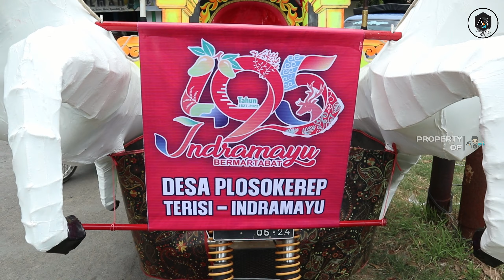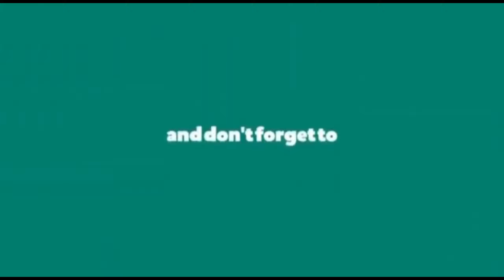KARNAVAL HUT INDRAMAYU || Mpok Ati, Ibu Nina Agustin, Di Buat Terpukau Oleh Warganya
Oke sobat di video kali ini kami akan menyajikan video menarik untuk di tonton nih yaitu penampilan KARNAVAL HUT INDRAMAYU, dimana di dalam acara tersebut para warga Indramayu membawa tradisi, hasil bumi, kegiatan khas dari masing masing kecamatan dll...

Tag Random :
hut indramayu, hut indramayu 2022, ulang tahun indramayu, ulang tahun indramayu 2022, bupati indramayu, bupati indramayu 2022, bupati indramayu sekarang, bupati indramayu nina agustina, Mpok Ati,